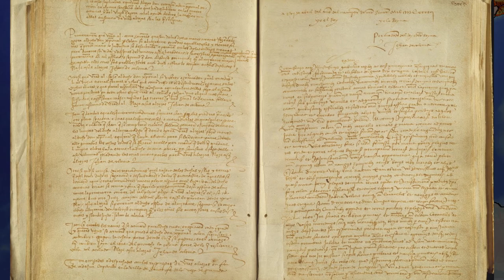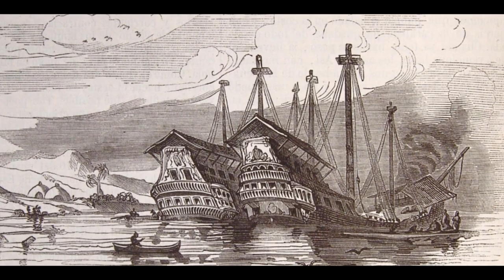👮ARRESTO DE CRISTOBAL COLÓN Y CUARTO VIAJE🚢 | Conquista de América #6⛵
En este video se narra el arresto de Cristóbal Colón y sus hermanos por el desgobierno de La Española y su cuarto viaje a América, en el que debían buscar un paso hacia Asia.
Formas de Apoyar el canal:
Seguirme en las redes de abajo👇
Otros Videos Interesantes:
RRSS:

0:00 Detención de los hermanos Colón.
2:00 Nicolás de Ovando en La Española.
2:35 El Cuarto viaje de Colón.
8:14 Final.